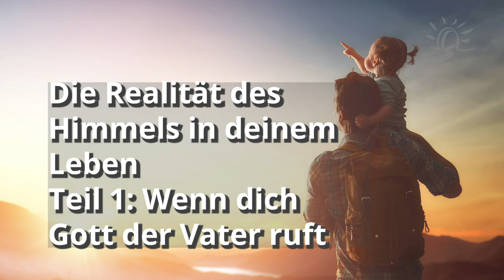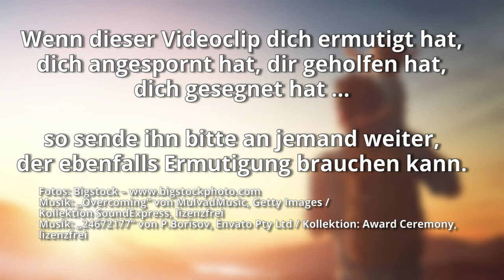Die Realität des Himmels in deinem Leben - Teil 1: Wenn dich Gott der Vater ruft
Jesus sagt: „Wer mich sieht, sieht den Vater.“ Um eine intakte Beziehung zu Gott dem Vater entwickeln zu können, müssen sich viele Menschen von ihrem eigenen Vaterbild trennen. Denn Gott ist nicht mit unserem irdischen und fehlbaren Vater gleichzusetzen.
Sigrid spricht über die Wichtigkeit, den himmlischen Vater zu kennen. Er ist und hat all das, was wir jemals brauchen und erstreben. Und irgendwann wird jeder von uns Ihm gegenüberstehen.

Euer Vater weiß, was ihr benötigt, ehe ihr ihn bittet.
Matthäus 6,8